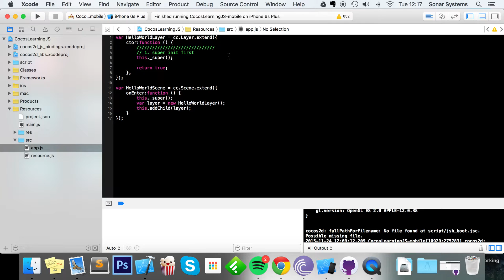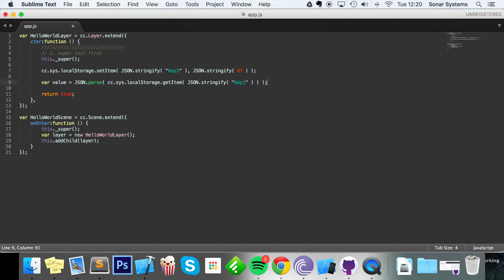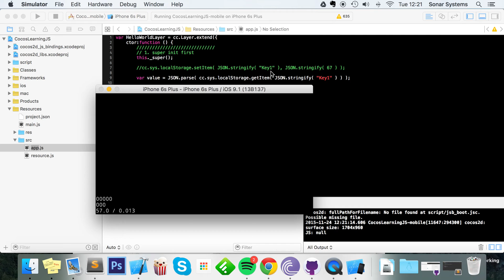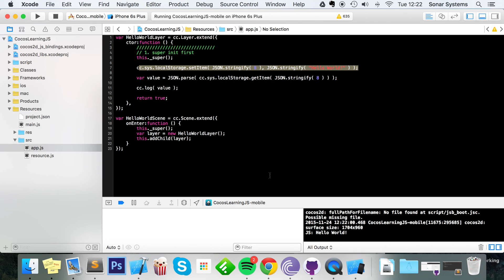Cocos2d-x JavaScript - Local Storage